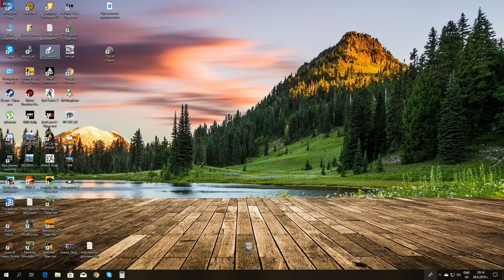ETS 2 - Traveling to Sardinia - Messina - Olbia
ETS 2 - Traveling to Sardinia - Messina - Olbia in Europe 2 TMP server.